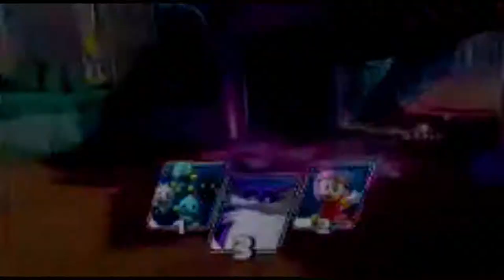TajMahal Games: Team Sonic Racing Part 3 (HD) | Nintendo Switch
TajMahal Gaming
Team Sonic Racing
Episode #3: Let us work together!